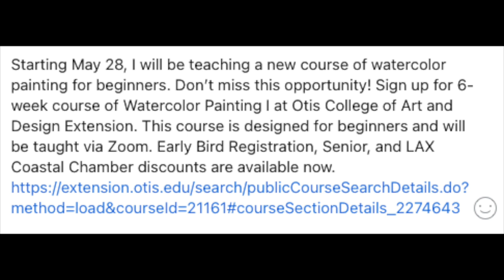Watercolor painting demo Central Park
Starting May 28, I will be teaching a new course of watercolor painting for beginners. Don’t miss this opportunity! Sign up for 6-week course of Watercolor Painting I at Otis College of Art and Design Extension. This course is designed for beginners and will be taught via Zoom. Early Bird Registration, Senior, and LAX Coastal Chamber discounts are available now.